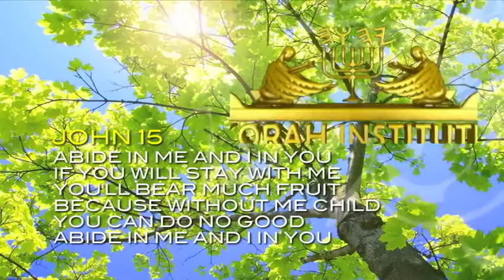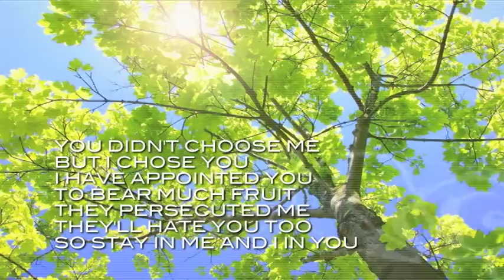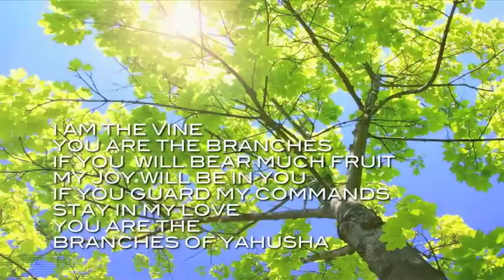BRANCHES OF YAHUSHA song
New Natsarim Yahusha Dittie By Mark & Amy Davidson